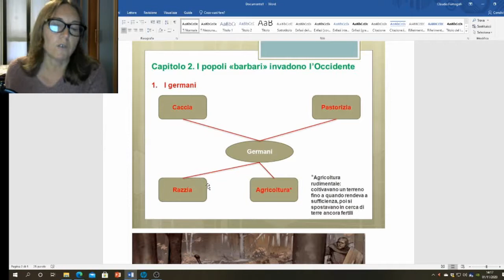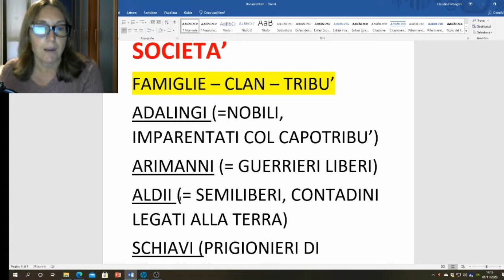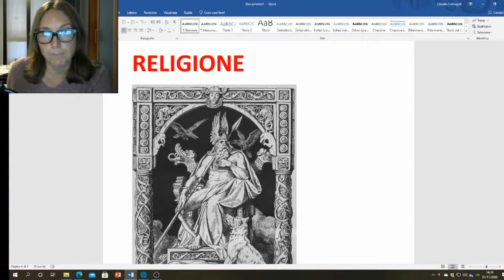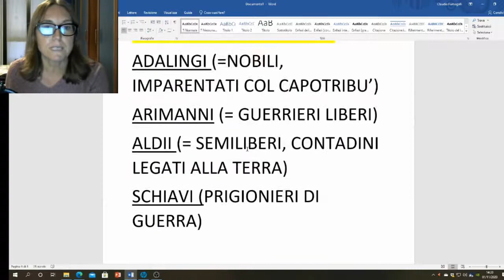I popoli barbari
Società, religione, attività, provenienza...